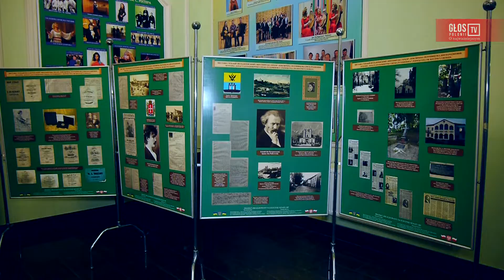„Moniuszko na różnych krańcach świata” tym razem w Żytomierzu